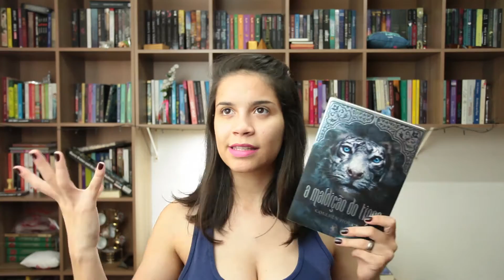VEDA #29 | CASAIS APAIXONANTES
Oi, gente!
No vídeo de hoje eu falo sobre os casais mais amorzinhos da literatura. Vem ver!

Conheça o Café Fotográfico!

:: COMPRE LIVROS ::
Alguns sites confiáveis para comprar livros. Comprando através destes links, eu recebo uma monetização para comprar mais livros e conversar sobre eles com vocês.

Equipamento utilizado
Câmera Canon 5D Mark II
Iluminação artificial - sombrinha difusora e lâmpada